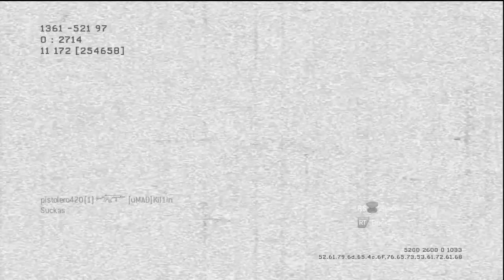Modern Warfare 3: Happy Birthday To ME